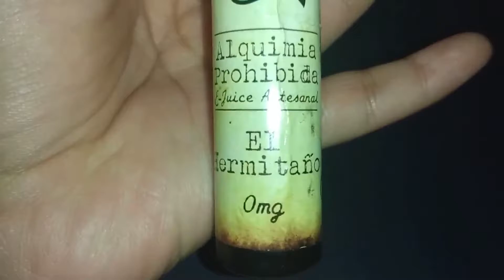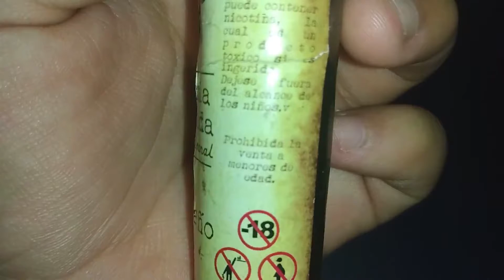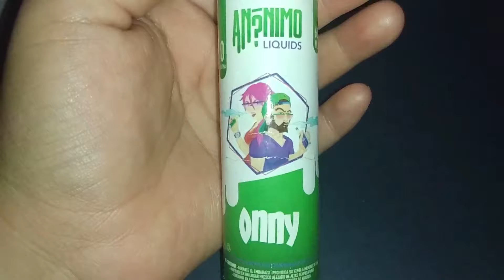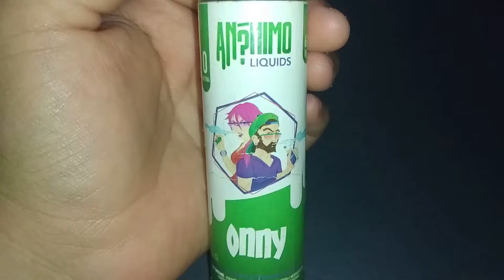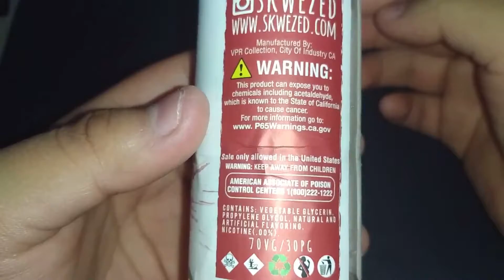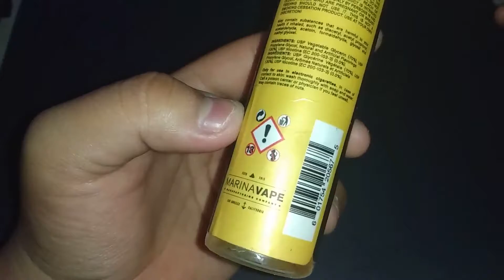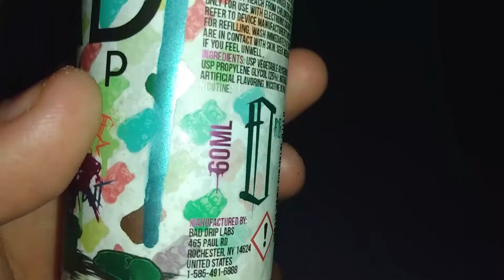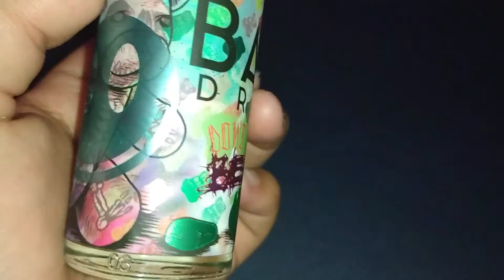Los Líquidos que he comprado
tratare de subir video cada semana de noticias, nuevos líquidos  y cosas que compre.